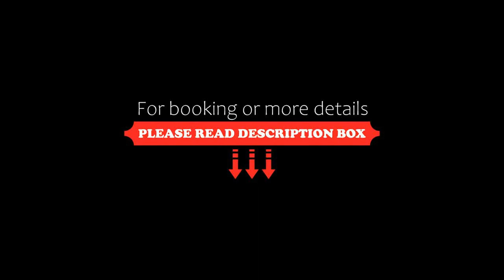L'Epicurien, Saint-Nicolas-de-Port, France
About Property:
L'Epicurien is a 15-minute drive from Nancy in the village of Saint-Nicolas-de-Port. It offers a French brasserie and en suite rooms with free Wi-Fi and a seating area with flat-screen TV.
A continental breakfast is available daily and can be delivered to your room. The restaurant serves innovative French cuisine.
Varangeville-Saint-Nicolas Train Station is 2.2 km from L'Epicurien. There is a Brasserie museum with a b...
Property Type: Hotel
Address: 3 Clos Jacson, 54210 Saint-Nicolas-de-Port, France
Searching For
1. L'Epicurien - Saint-Nicolas-de-Port - France
2. L'Epicurien - Saint-Nicolas-de-Port - France Address
3. L'Epicurien - Saint-Nicolas-de-Port - France Rooms
4. L'Epicurien - Saint-Nicolas-de-Port - France Amenities
5. L'Epicurien - Saint-Nicolas-de-Port - France Offers and Deals
Audio Credit:
Track Title: Reasons To Hope
Artist: Reed Mathis